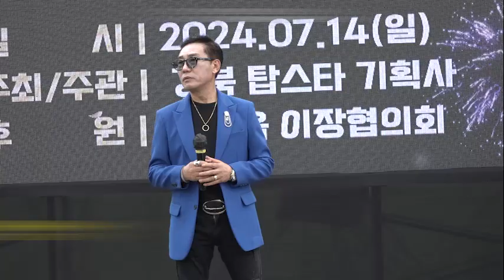초대가수 박태영♪별빛같은나의사랑아☞청도읍성 복숭아축제 축하무대☞스타기획이벤트☞2024년7월14일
주최.주관:탑스타 기획이벤트